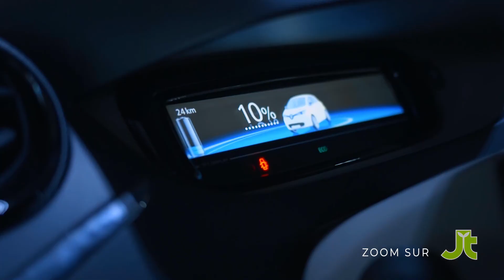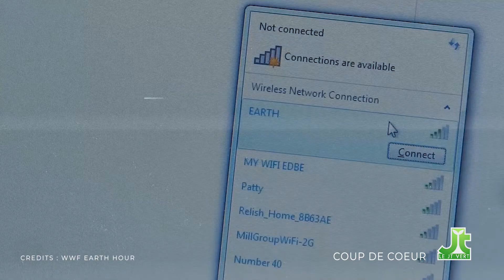JTV S08E08 Urgence climatique au Fenua - 1ère partie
Diffusion du 27/10/2019
Dans ce nouvel épisode du JT Vert, nous revenons sur les actions du collectif citoyen mené par Laiza Pautehea et qui cherche à sensibiliser aux effets du changement climatique.